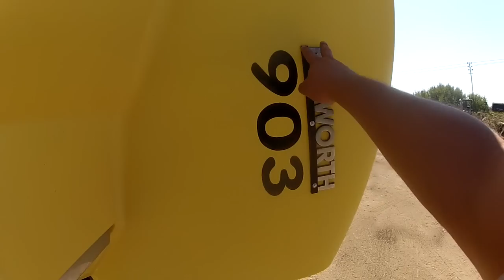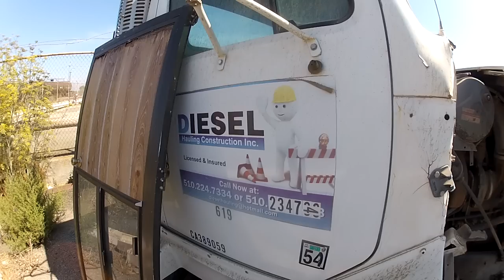Mais um dia de trabalho com Tchockozzo - Parte 1 de 4